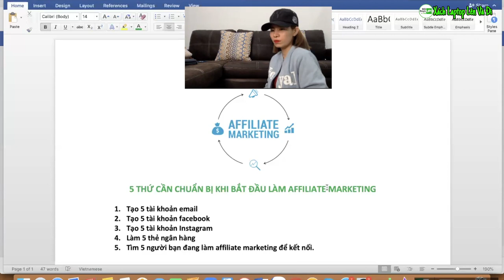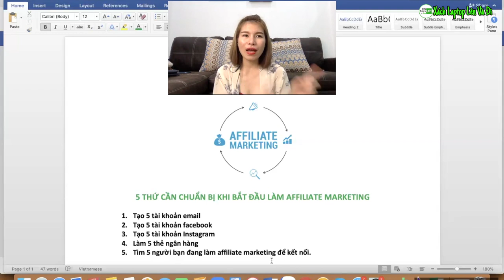5 thứ cần chuẩn bị khi bắt đầu làm AFFILIATE MARKETING | Tiếp thị liên kết Tomato Hường